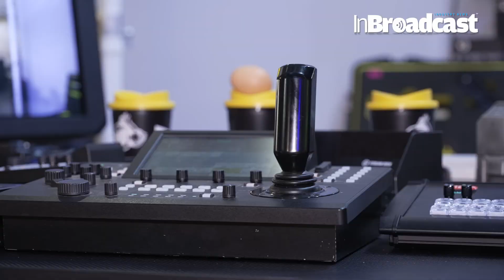Experience Polecam’s New Era of Camera Cranes at IBC 2024 – Perfect for Live Events & Film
🎥 Polecam at IBC 2024 | The Ultimate Tool for Versatile and Dynamic Shots!

Welcome to IBC 2024, where Polecam is showcasing its latest innovations in camera crane systems designed for broadcast, film, and live production. In this video, we’ll explore how Polecam’s lightweight, portable, and highly adaptable crane systems are transforming the world of cinematography and live events. Whether you’re shooting in tight spaces, need a wide range of motion, or want to achieve that cinematic look, Polecam’s solutions are here to help you capture dynamic and unique angles effortlessly.

At IBC 2024, Polecam is unveiling the next generation of camera rigs that are built for mobility, ease of use, and professional results. From sports broadcasting to live concerts and film production, Polecam’s systems offer unmatched versatility and creative freedom. Join us as we take you through the standout features of their latest products and how they can take your production to the next level.

Key Features of Polecam at IBC 2024:

Lightweight, Modular Design: Easy to set up and transport, ideal for location shooting and tight spaces.
Extended Reach: Achieve stunning wide shots, high angles, or close-ups with precise control.
High-Quality Camera Mounting: Compatible with a wide range of professional cameras and lenses.
Perfect for Live Broadcasts: Polecam’s systems excel in dynamic, fast-paced environments like sports, live events, and news coverage.
Advanced Remote Control: Seamless operation with intuitive controls, even in challenging environments.
🔧 What You’ll Learn in This Video:

How Polecam’s innovative camera cranes are changing the game for filmmakers and broadcasters.
A deep dive into the latest Polecam rigs and their practical uses for live production.
On-site demonstrations from IBC 2024, showing Polecam’s technology in action.
The benefits of using Polecam’s portable systems in various production settings, from outdoor sports to indoor studio setups.

Cinematographers, filmmakers, and broadcast professionals looking to expand their range of camera movement.
Sports broadcasters and live event producers in need of agile and dynamic camera setups.
Creators interested in the latest camera technology that offers high flexibility for creative shots.
📢 Why Watch This Video? Polecam is known for its innovative approach to camera movement, and at IBC 2024, they’re taking it to the next level with gear that is easy to use, portable, and ideal for professionals who want to enhance their production quality. From remote camera setups to full-featured production rigs, Polecam has the tools to make your vision come to life.

See the AutoPod Family and all it’s new accessories such as pancake & Waffle.